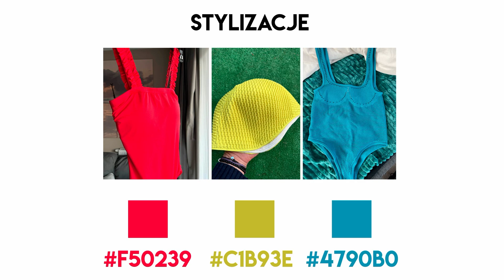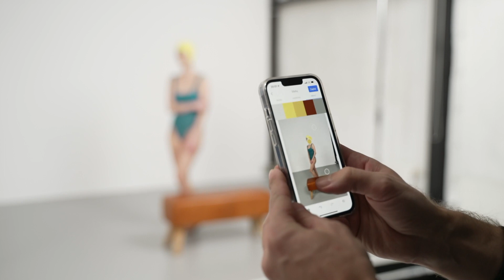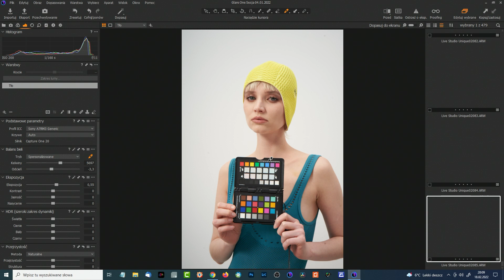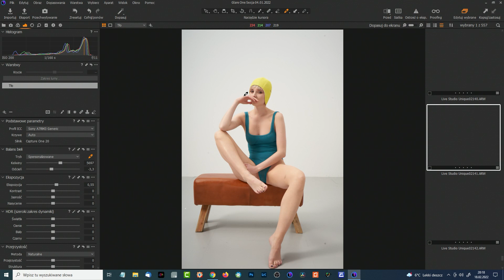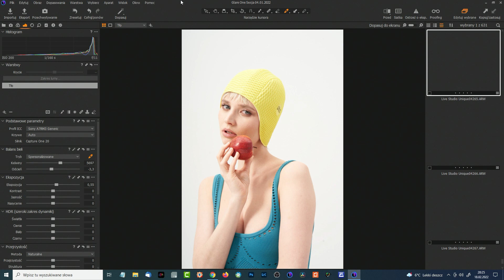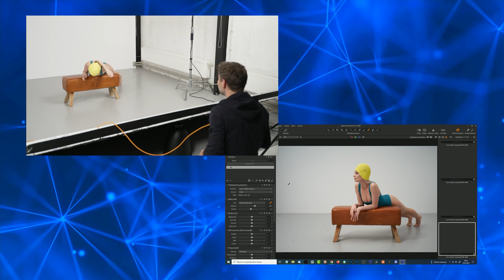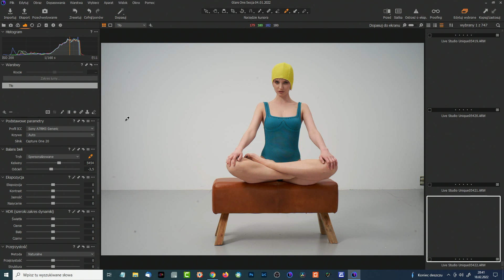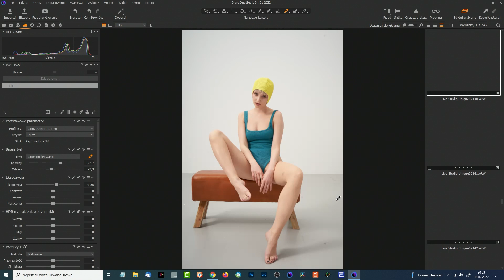Live - W świetle inspiracji - Kreatywny błysk - odcinek 1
Cześć,
zapraszam Cię do obejrzenia nagrania Live, które miało miejsce 18 lutego 2022 w studiu Unique w Krakowie. Transmisje na żywo poprowadziłem z Aureliuszem Marszałkiem ze sklepu

Kolejny Live już 31 marca 2022r. o19:30 z kreatywnego błyskania, na moim fanpagu
Pozdrawiam
Piotrek